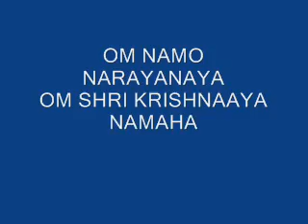undaada bahudu odibaa enappa.wmv